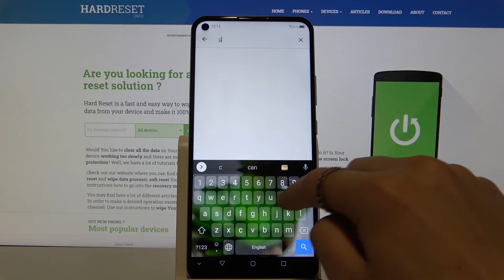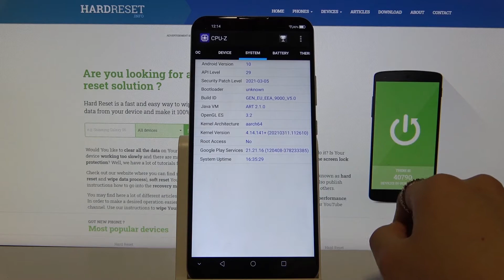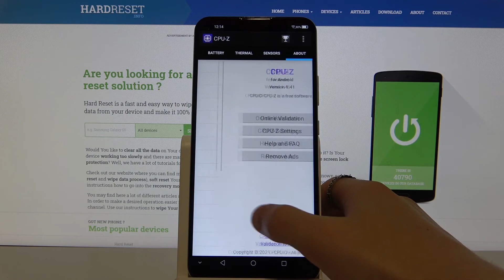Как просмотреть характеристики телефона ZTE Blade V2020 / Мощность процессора ZTE Blade V2020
Привет, друзья! В этом видеоролике мы с вами посмотрим характеристики ZTE Blade V2020, оценим телефон ZTE Blade V2020 и узнаем на сколько смартфон ZTE Blade V2020 хорош! Если вы собираетесь себе купить ZTE Blade V2020 и хотели бы узнать его характеристики или уже купили и интересно сравнить его с другими телефонами, то в этом видео покажем характеристики ZTE Blade V2020!

Как посмотреть характеристики ZTE Blade V2020? Какой процессор в ZTE Blade V2020? Как узнать мощность ZTE Blade V2020? Какой заряд батареи ZTE Blade V2020? Как долго ZTE Blade V2020 держит батарею?